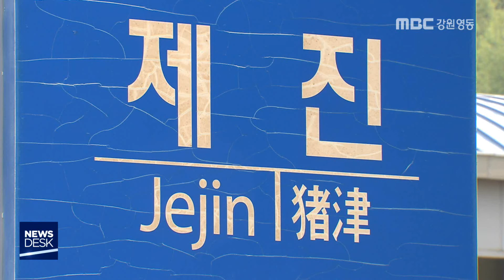[뉴스리포트] 대통령 경축사, 강원도 협력 사업 탄력 기대 180816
문재인 대통령이 올 광복절 경축사에서
통일경제특구 등 남북 협력 사업의 조기 추진을 언급했습니다.

강원도의 남북 협력 사업도 탄력을 받을
것으로 보여 기대감이 커지고 있습니다

이재규 기자가 보도합니다.